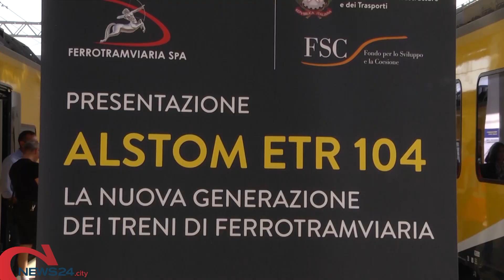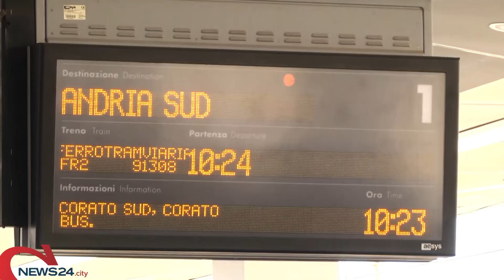PUGLIA | Ferrotramviaria ed i disagi per i pendolari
Ing. Nitti: «Problemi legati ai passaggi a livello»